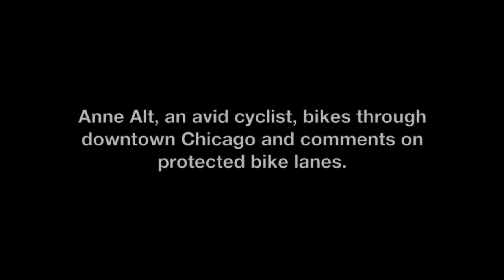Chicago bicyclist bikes through downtown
Anne Alt, an avid cyclist, bikes through downtown Chicago and comments on protected bike lanes. (Chicago Tribune, Terrence Antonio James)